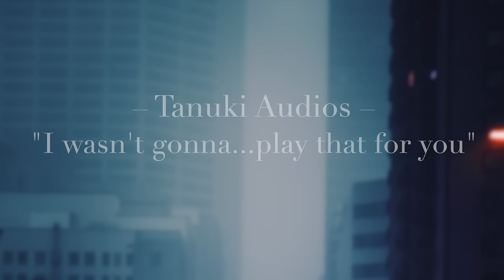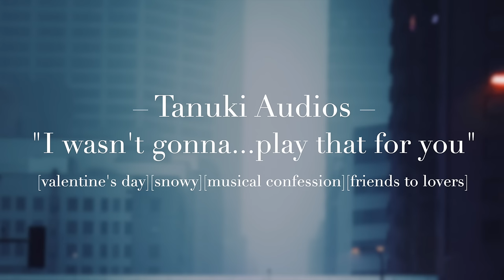Classmate Crush Writes You A Valentine's Day Song [Friends to Lovers][Snow][M4A][ASMR]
“It’s embarrassing. I’m too embarrassed to play this…stupid song I wrote for y-...that. Person. So…it doesn’t matter who it is. No, trust me, you don’t wanna know who the song is for.”

You're best friends. You both love the snow. You feed the stray cats together. You share chocolates on Valentine's Day. You're both too nervous to tell each other what you're really thinking.

(I'M LATE! UGH. :-: If encoding was instant, I would've been perfectly on time but alas, I forgot that encoding takes foreverrr. Especially when you put bokeh effects over everything, good job Tanuki! Just pretend I'm on time, yeah? Happy Valentine's Day!!!

So I'm a little out of practice, but with a sudden surplus of free time and a wave of motivation to capitalize on Valentine's Day like all the best of 'em, I was able to write and record everything here in two days. Which...unfortunately explains why I was a little lazy with things like cloth sounds and trying to make the space more immersive by properly placing footsteps effects and all that. But I did write a whole (okay maybe more like half) song for this one, so I'm cutting myself a break. I hooope my singing voice wasn't too off-putting or anything. I have a newfound respect for musical theater actors who are able to sing in-character. Wild.

Maybe I kinda shot myself in the foot by just allowing this script to contain every uninteresting detail I could come up with. I hope that makes it more relaxing though, in that you don't really need to pay attention to all the details, you can just be there for the vibes. I wish I could sit in this science building atrium and watch the snow. That sounds so peaceful. Anyway, anyway. Wow I have so much I want to say from the fact that I haven't uploaded for four months, but I keep rambling every time I try. Well. I'm back! Hello! For the immediate future! Thank you so much for being here. Truly.

Oh and by the way, for the purposes of this audio, your favorite animal is a penguin. Just keep that in mind. (Does anyone else hear Benedict Cumberbatch saying "pengwing" every time they see a picture of a penguin? Bc I do. 🐧) Wear some headphones, ya goof.)

Spring will bring the end of all the
Things that we began to love like
Fairy lights and snowball hats,
Sneaking out to feed the cats with you

The coffee shop where we first met
Will put away those snowflake cakes
You used to buy and hide inside my
Bag for me to find when I'm in class

So even though the snow will melt
I need to tell you how it felt

To skate with you
On that frozen lake
The sunlight glittered across your face

When I fell down
You grabbed my hand
You helped me up into your embrace

Now I wish
We could stay like that forever
Just like the penguin stickers on your laptop case

I hope as Winter hibernates
And frost begins to fade to rain
The world isn't full of ends
And we can blossom into more than friends

Chocolate boxes
Usher the Winter away
Then will come what may

0:00 - Start
19:52 - Cats!
27:30 - Penguin Stickers
30:18 - Confession
35:16 - Outro

Image Credit to Josh Hild on Unsplash